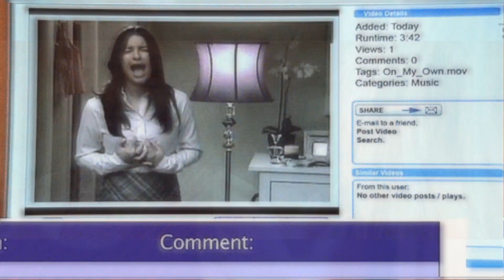Like im gonna Lose You - Quinn Fabray and Rachel Berry (Glee)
SONG - Like Im Gonna Lose You By Meghan Trainor
FANDOM - Glee
SHIP - Faberry (Quinn Fabray and Rachel Berry)